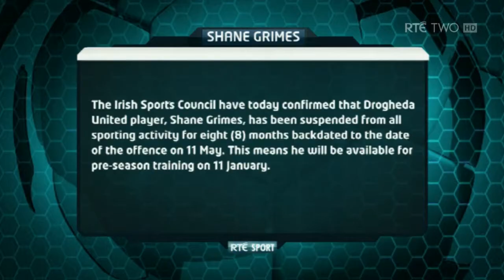Drogheda United 1-0 UCD - 27th July 2012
Drogheda United: Gabriel Sava; Conor McMahon, Alan McNally, Derek Prendergast, Philip Hand; Cathal Brady (Tiarnan Mulvenna, 68), Sean Brennan (Jason Marks, 65), Paul Crowley, Eric Foley ; Declan O'Brien, Peter Hynes (Alan Byrne, 55).
Subs not used: Michael Schlingermann, Stephen Quigley, Mark O'Brien, Johnny Breen.
Booked: A Byrne, Crowley

UCD: Mark McGinley; Hugh Douglas, David O'Connor, Michael Leahy, Daniel Ledwith; Samir Belhout, Paul Corry, Paul O'Conor (Barry McCabe, 70), Ciaran Nangle (Chris Lyons, 46); Robert Benson, David McMillan.
Subs not used: Niall Corbett, James Kavanagh, Tyrone McNelis, Thomas Boyle, Gary Burke.
Booked: Ledwith

Referee: Tom Connolly.
Attendance: 955.